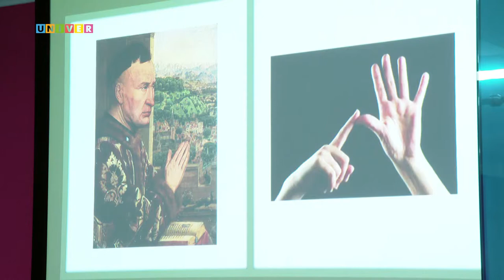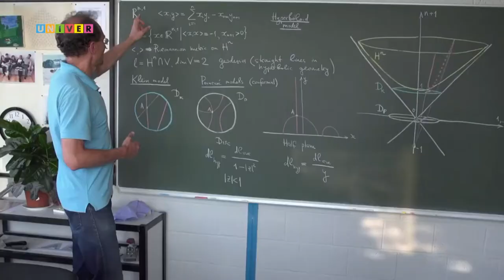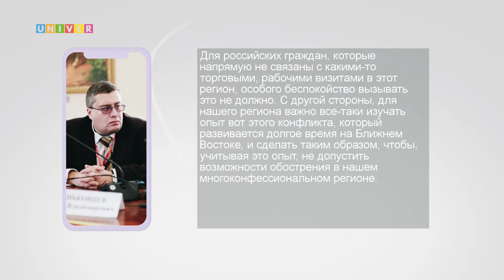Новости КФУ от 18.05.2021